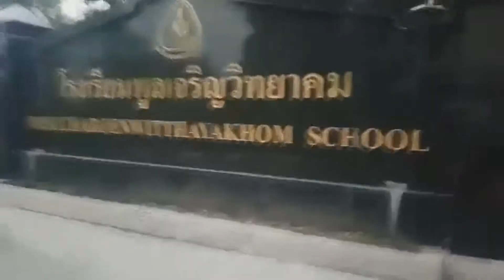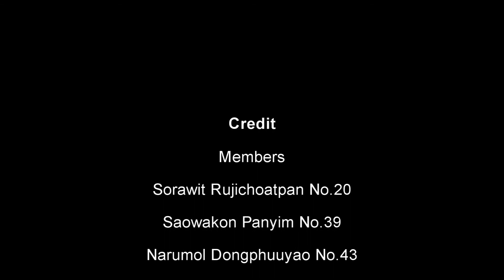PoolcharoenWittayakom School awards presentation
If you want to know anything
This video is a part of English Project Subject (EN30222)